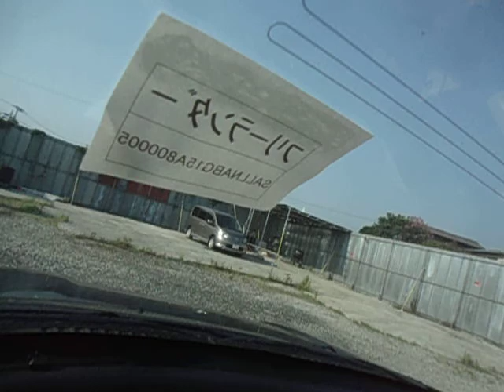LAND ROVER FREELANDER